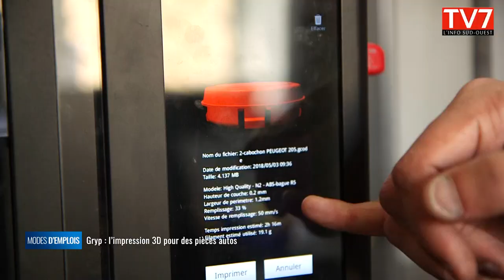Gryp : l'impression 3D pour des pièces autos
Modes d'emplois va à la rencontre de GRYP.  Cette start-up bordelaise propose de réaliser grâce à des imprimantes 3D des pièces détachées pour des voitures de collection.

Leur cœur de cible : les youngtimers, ces véhicules fabriquées entre les années 1970 et 1990.
La démarche des deux co-fondateurs séduit puisque l'entreprise a conquis en six mois déjà 150 clients.